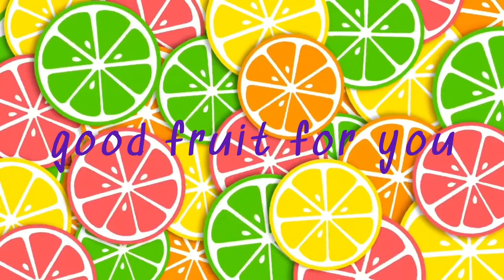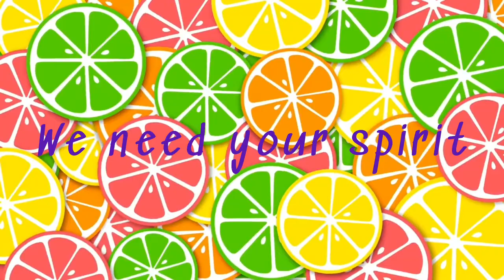King Lemuel ft Papa Owura - Fruits of the spirit ( Lyric video )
Galatians 5
22 But the fruit of the Spirit is love, joy, peace, longsuffering, gentleness, goodness, faith,
23 Meekness, temperance: against such there is no law.

Stream Black History on all digital platforms